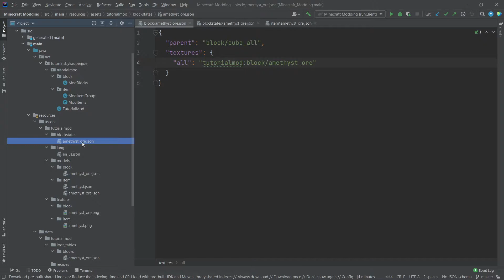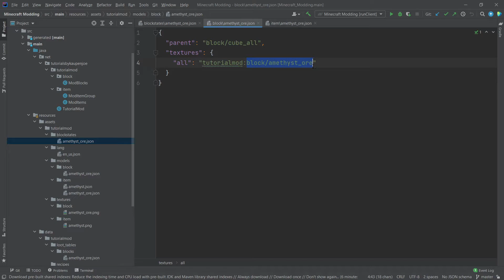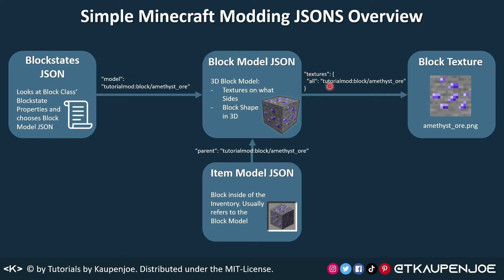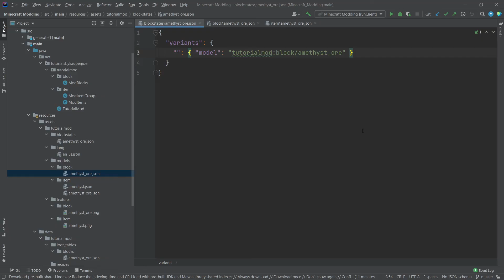Minecraft Modding JSONs EXPLAINED | Forge 1.16.5 Modding #6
In this Minecraft Modding Tutorial, I will explain the JSON files of Minecraft Modding. You need to understand those in order to Mod effectively!

== TIMESTAMPS ==
0:00 Intro
0:12 The Three JSONs Explained
1:28 Simple Overview
2:35 Colored Overview
3:45 Outro

== LICENSE ==
Source Code is distributed under the MIT License.